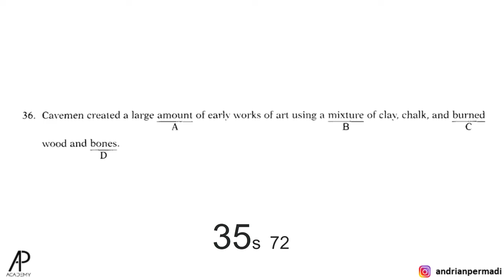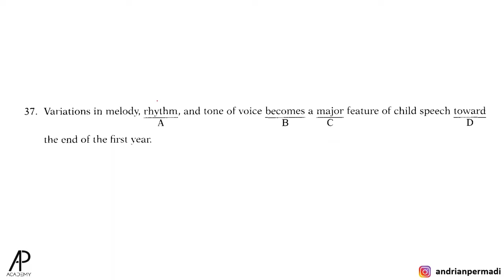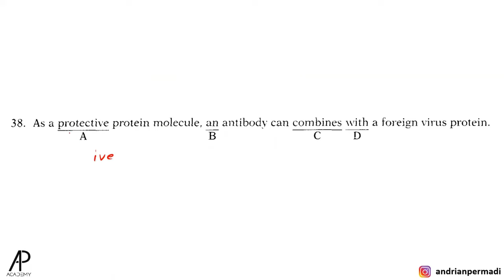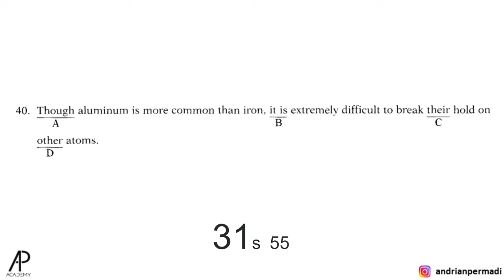Latihan SINGKAT Jawab Soal TOEFL WRITTEN EXPRESSION no 36-40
Ayo kerjakan 40 soal TOEFL Structure dengan mengunduh file soalnya ditautan berikut!